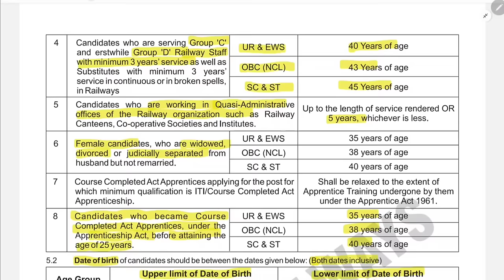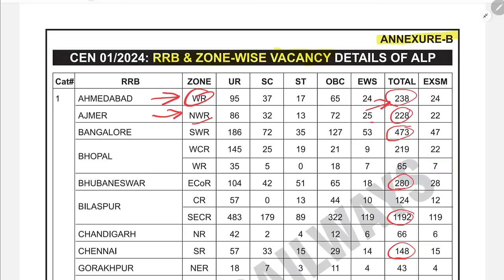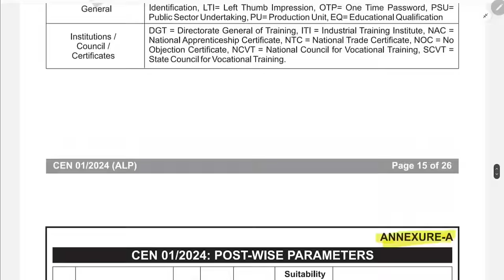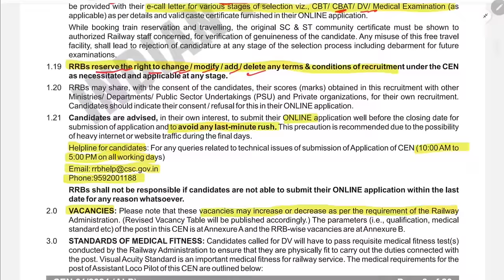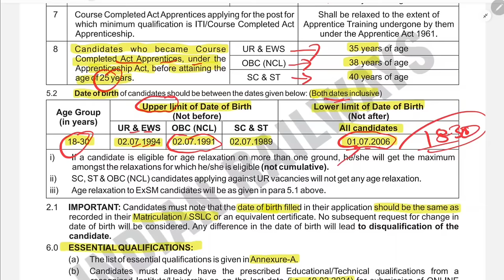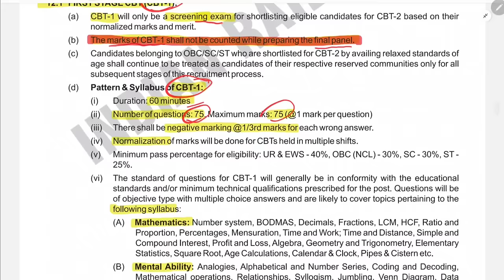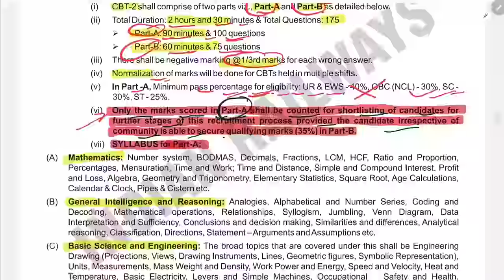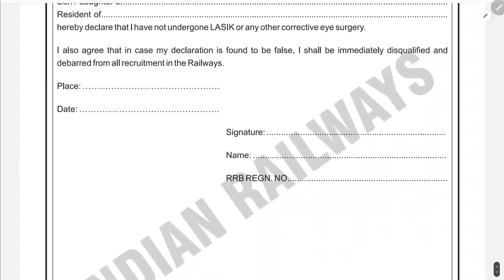Railway RRB Assistant Loco Pilot ALP 2024 Notification Full Details भर्ती की जानकारी आसान भाषा में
Railway RRB Assistant Loco Pilot ALP 2024 Notification Full Details in very simple way. Railway Recruitment Board RRB Assistant Loco Pilot ALP CEN 01/2024 Apply Online for 5696 Post.
Indian Railway (Railway Recruitment Board) has relased Assistant Loco Pilot ALP Recruitment 2024. Those candidates who are interested in this RRB Prayagraj, RRB Gorakhpur, RRB Ajmer, RRB Kolkata, RRB Mumbai, RRB Secunderabad, RRB Chennai and Other recruitment can apply online from 20 January 2024 to 19 February 2024.